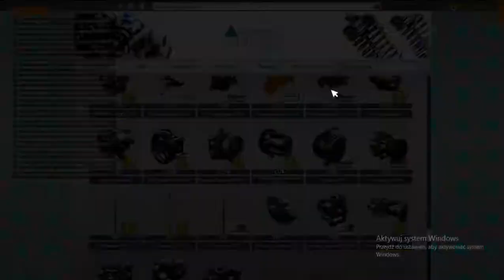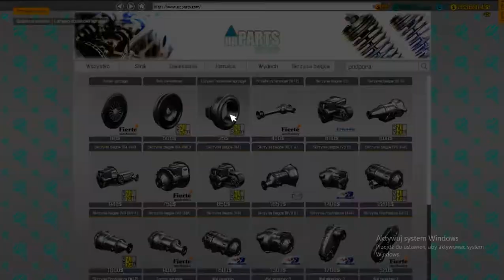Car Mechanic Simulator 2018 #12 - Second live for V8 OHV 6P engine